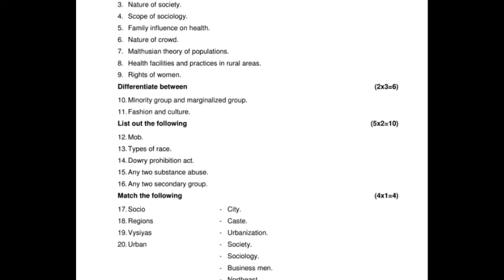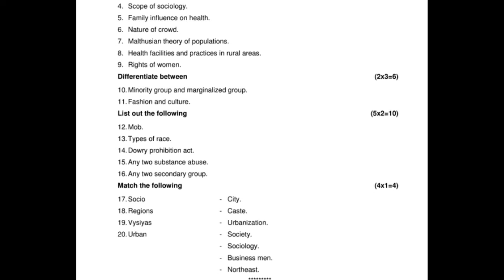Sociology Question Paper for B.SC Nursing 2nd Degree Examination